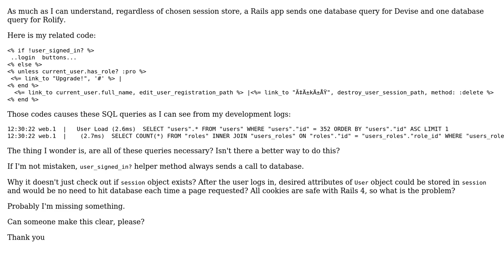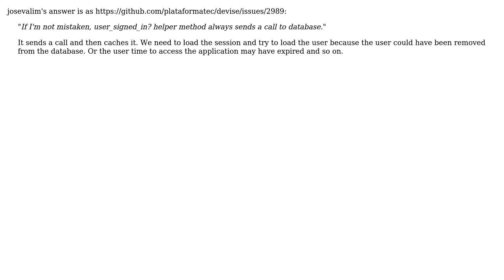Should each request cost 2 database hits when using Devise+CanCan+Rolify?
With thanks & praise to God, and with thanks to the many people who have made this project possible! You are responsible for your own actions.